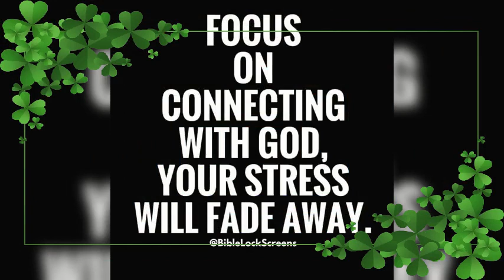MY PHOTO COLLAGE SOBRANG NAKAKAMIS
Thank you very much ❤️ God bless you always